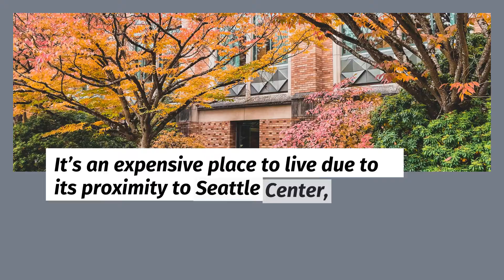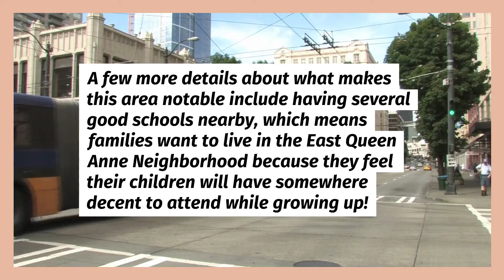NW Maids House Cleaning Service - Seattle Neighborhood – East Queen Anne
NW Maids
0:00 House Cleaning Service
0:10 Maid Service
0:40 Apartment Cleaning
1:15 Deep Cleaning
1:40 Move in/out Cleaning

The East Queen Anne Neighborhood

East Queen Anne is a neighborhood that has been revitalized in recent years due to its proximity to downtown. In the past, it was considered an undesirable place to live because of its crime rate and distance from other areas. Now, East Queen Anne is one of the most expensive neighborhoods for housing in all of Seattle, with a median home price of over 1 million dollars! The neighborhood is now known as trendy and hip, with many new restaurants popping up on every corner.

The East Queen Anne neighborhood has changed drastically over the past few years due to its proximity to downtown and the growing trendiness. Housing costs have skyrocketed in this once undesirable place, and it may not be long before only those with expensive tastes can afford to live there.

About the East Queen Anne Neighborhood

East Queen Anne Seattle is a small neighborhood near the downtown area. It’s an expensive place to live due to its proximity to Seattle Center, which hosts many concerts and other events throughout the year. East Queen Anne also has several large employers that provide thousands of jobs for residents, including companies like Nordstrom, Adobe Systems, Starbucks corporate headquarters office space, KIRO TV studios & offices, Puget Sound Energy (PSE) company headquarters office space. The district has become much more developed in recent years, with new restaurants opening up on every corner and upscale bars attracting young professionals looking for places to socialize. However, it still retains some classic features, such as old Victorian homes overlooking Elliott Bay from Magnolia Bluff and traditional brick buildings.

East Queen Anne is sometimes referred to as “Uptown” by locals, but this term isn’t commonly heard on the streets of East Queen Anne these days and hasn’t been used in many years. The origins of the name come from when it was known as such back in the mid-1960s, just before its population exploded due to a large influx of new residents who moved into newly constructed apartment buildings that managed to draw young families seeking an affordable place to live close enough downtown Seattle where they could find employment without having to deal with long commutes every day. There has also recently been much development, along with plans for additional infill projects, which should continue making East Queen Anne more desirable over time both among residents and people looking for new homes.

Facts about the East Queen Anne Neighborhood

East Queen Anne is a trendy Neighborhood that was revitalized by its proximity to downtown. However, in recent years, housing costs have risen so high that many people cannot afford an apartment or home in this desirable location anymore! As housing prices continue to rise, East Queen Anne will become less accessible for those who wish to live there.

It is located north of downtown on a hill overlooking Lake Union. There are many restaurants, coffee shops, and boutiques. Homes in this area have views of the water or city skyline. The neighborhood has easy access to I-90, making it convenient for commuters who work near Bellevue, Redmond, or Issaquah.

East Queen Anne Neighborhood is a relatively quiet community with a vibrant nightlife. Residents enjoy the seclusion and proximity to downtown Seattle and its central location within the city limits of Seattle. With an abundance of shops and restaurants, it’s no surprise that East Queen Anne has been described as “hip” by Forbes magazine. The local neighborhood association organizes many events such as art walks or tree planting projects throughout the year for residents to come together and celebrate their shared interests in East Queen Anne.

East Queen Anne Neighborhood might be pricey for some people, but if you have a higher income or enough savings, then maybe living here wouldn’t be too bad after all. You will also get your money back when buying property by selling later down the road due to its location near downtown areas where prices continue to go up.